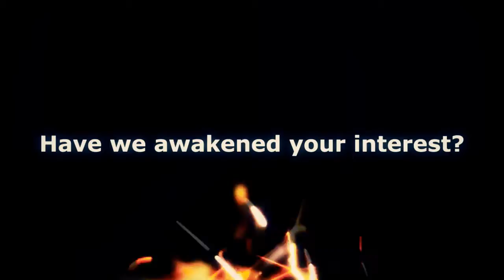Used TRUMPF Trumatic L 3050, 5000 Watt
Trumpf Trumatic L 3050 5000 Watt, Year: 2003, Working area:, 3000x1500x100 mm, Laser rated output: 5000 Watt, Control: Siemens 840 D ,Working hour: 27.550h / 10.400h 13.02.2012, Max. Sheet thick./St: 25 mm ,Max. Sheet thick., VA: 20 mm, Closed machine frame with integrated laser unit
Laser unit: CO2 laser TLF 5000, radio-frequency excited,
chiller, logbook function, Automatic pallet changer and longitudinal conveyor
Drives: Gantry drive in combination with linear direct drives
Laser cutting head with 5" lens and laser cutting head with 7.5" lens,
Cutting head quick-change device, DIAS
HI-LAS high pressure cutting
PCS Process Control System
Positioning laser diode
High-speed processing with SprintLas
ContourLas for producing small holes
Programmable cutting gas pressure setting
Programmable power cycles
Microweld
Plasma Monitoring System PMS
Automatic sheet edge detection
Automatic focus adjustment AutoLas Plus
Laser power control
Oil spray device for reliable thick plate machining
Conveyer for small parts/slug
Automatic shutdown
Work area lighting
Multi-chamber extraction system and compact dust extractor
Sinumerik 840D control: Open PC-based control system, easy to operate,
Online help, diagnostic functions, maintenance logbook, technology data,
Teleservice, RJ 45 network connection, 3,5" disc drive, TFT color screen
Shopfloor programming ToPs 100 lite
Safety device